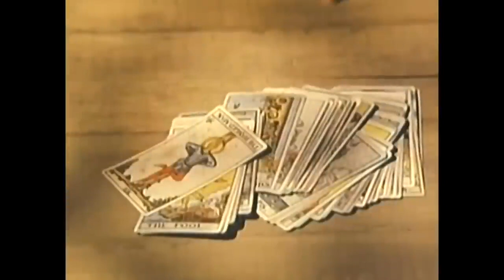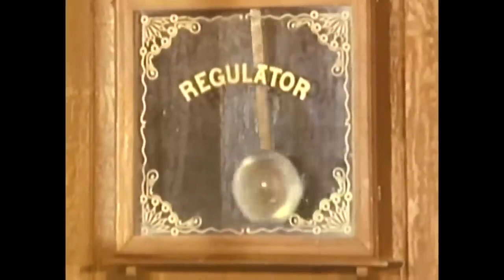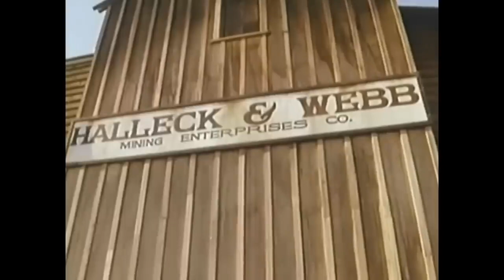The Hanged Man (1974) - Full Movie